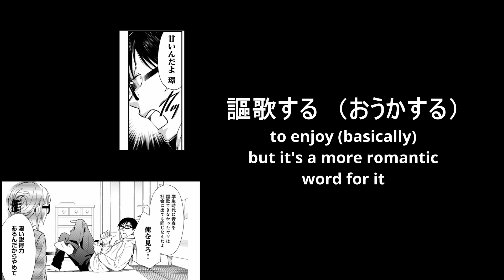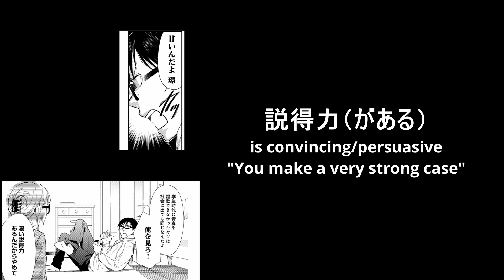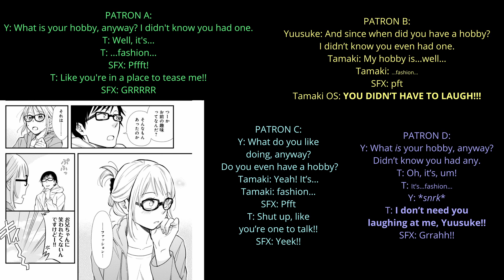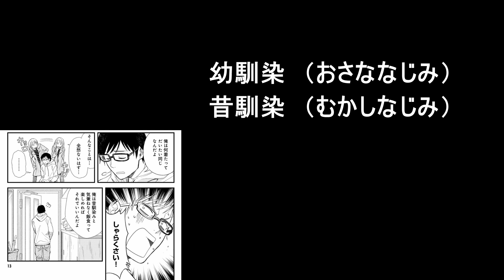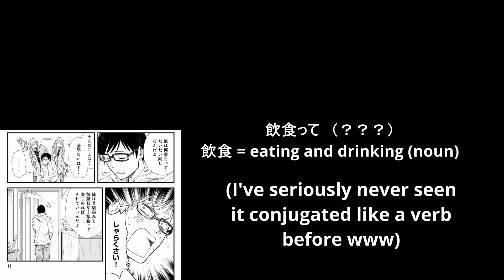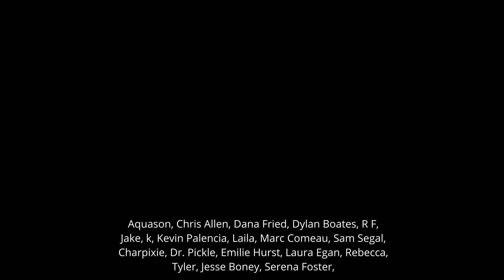How to Translate Seinen Comedy Manga (Fuku wo Kiru Nara Konna Fuu ni--pt. 2)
Welcome to Let's Translate Manga! A series where my patrons translate excerpts from various manga series and I evaluate them. This time, we're looking at Fuku wo Kiru Nara Konna Fuu ni, a seinen comedy manga series about a man learning to dress fashionably.

Our objective is NOT to fan-translate series so fans can read them, but to translate small excerpts from series to teach Japanese, teach translation, and to generate interest in series not yet licensed in English.

Translators this round: Ray, Greg, Laura E, Becky G.

(*either support this series for as little as $1, OR have a chance to translate and be featured in these videos!)
channel art: upliftsquire.ArtStation.com